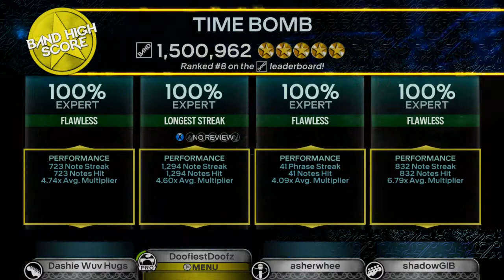Time Bomb by Powerman 5000 Full Band FC #54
k dashie shut up
-tyler